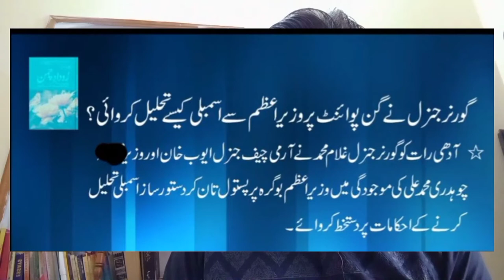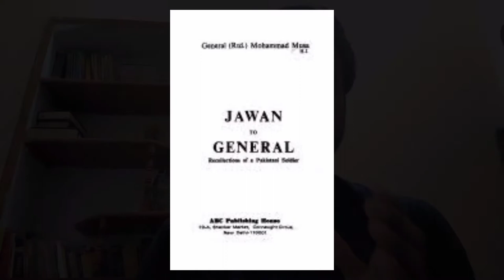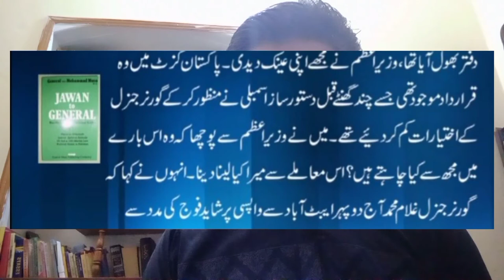Ilm aur Roshni | Prime Ministers Of Pakistan | Muhammad Ali bogra Part 02 | Ishaq Ahmed Malik